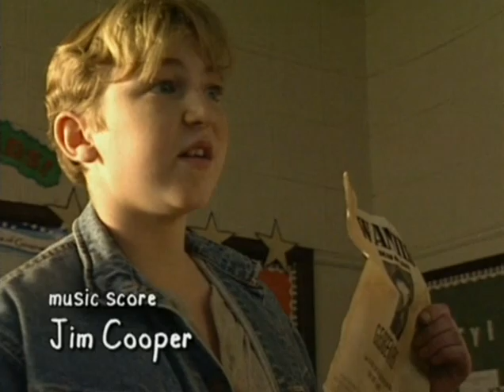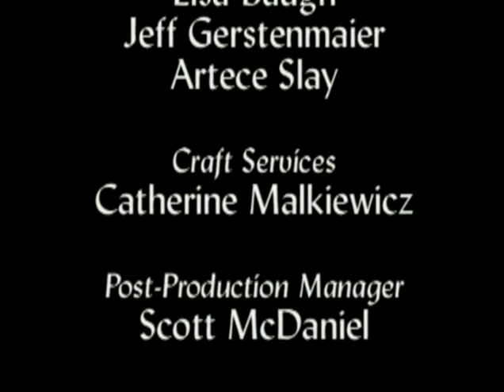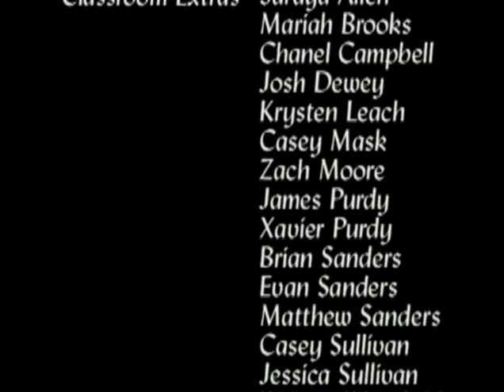Stephen's Test of Faith (1998) | Filme Português Completo | Daniel Kumatz | Henry O. Arnold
Stephen, de 12 anos, é ridicularizado e ridicularizado por sua fé. Naquela noite, Stephen faz uma jornada de construção de fé durante um sonho. Ele viaja pela história encontrando Jesus, Estêvão, o mártir, famílias prestes a entrar no coliseu romano, William Tyndale, crianças cristãs no Oriente Médio de hoje e outras pessoas que ousam compartilhar sua fé. A visão do reino do jovem Estêvão e sua definição de “cristão” são revolucionadas. Ele desperta e volta para testemunhar ao seu mundo, a sua prova de fé fortalecida pelo Corpo de Cristo.

Diretor: Stephen Yake
Estrelando: Daniel Kumatz, Henry O. Arnold, Adam Warfield